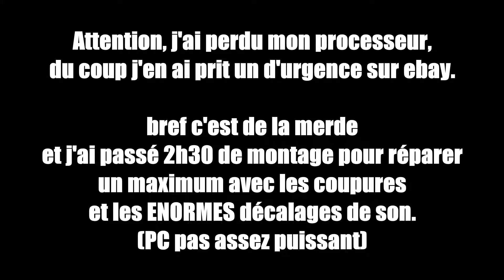Spyro Trilogie PS1 | Let's play #14 | Sous l'océan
Spyro est la série qui a bercé mon enfance, c'est aussi mon personnage et jeu préféré.
Dans cette série je joue a Spyro 1, Spyro 2 gateway to glimmer, et Spyro 3 year of the dragon.
Quand j'étais petit je n'avais que Spyro 2 et 3 sur playstation 1, donc Spyro 1 est une totale découverte.
Ce Let's play est là pour redécouvrir le jeu avant la sortie de Spyro reignited trilogy sur PS4.